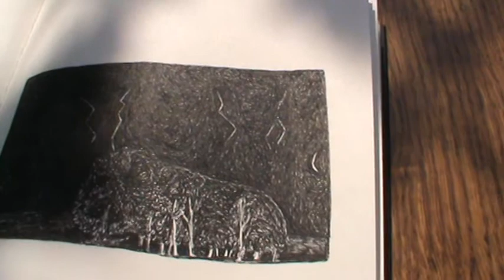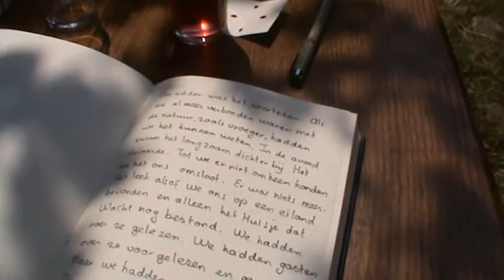Project Huisje dat Wacht 2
Project Huisje dat Wacht. Dwingelderveld, Drenthe Periode Juli-Augustus 2011